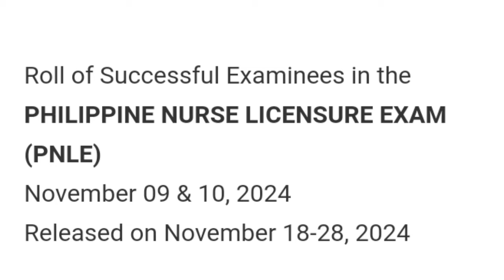NOV 9 & 10, 2024 NURSING BOARD EXAM LATEST UPDATE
November  2024 Philippine Nurse Licensure Exam was held on November 9 & 10 2024 and expected release on November 18 or 28 2024